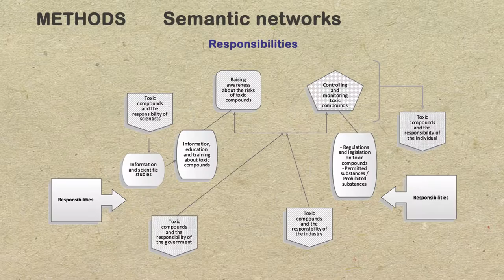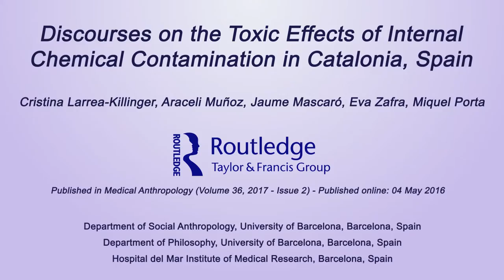Discourses on the Toxic Effects of Internal Chemical Contamination in Catalonia, Spain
ARTICLE
Authors: Cristina Larrea-Killinger, Araceli Muñoz, Jaume Mascaró, Eva Zafra & Miquel Porta.
Published: May 4, 2016 / Medical Anthropology - Taylor & Francis Group

VIDEO ABSTRACT
Production Company: In Motion Science / 2017